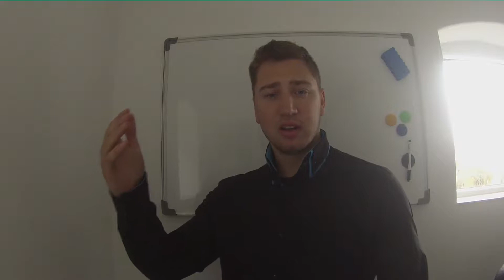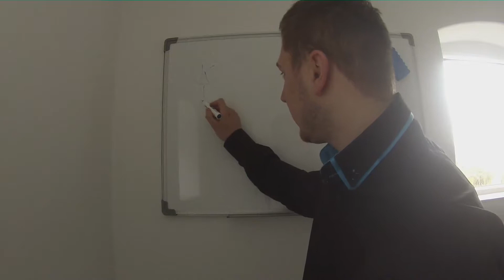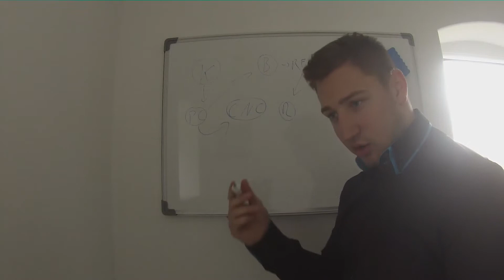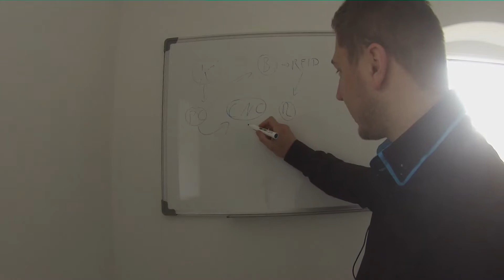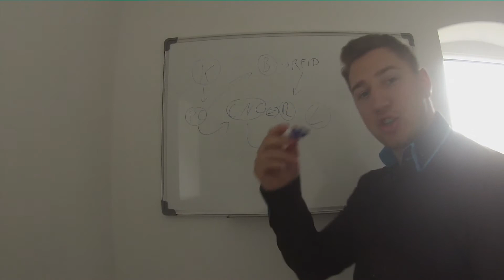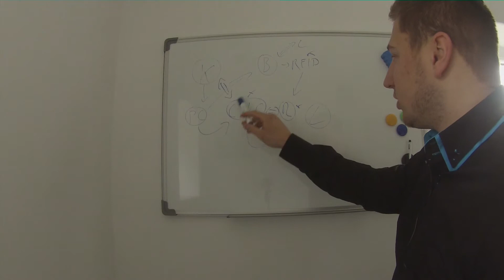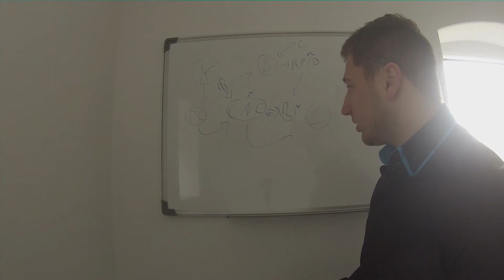Industrie 4.0 | Vernetzung von Produktion und Fertigung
Was verbirgt sich hinter dem Begriff Industrie 4.0 ? Was beim Umgang zu beachten ist, erfahren sie in diesem Video

Podcast = FTB fm